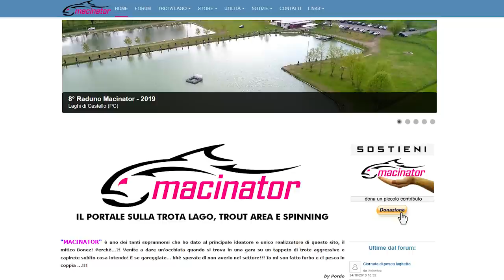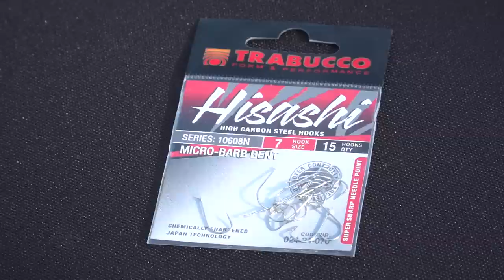Trabucco TV - Trota Lago - LAKE TROUT ACADEMY 19 - Pesca con il Vetrino - Pt1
L’autunno è perfetto per la pesca delle trote in superficie. Oggi l’esperto Daniele Bonetti la affronta con i vetrini a rallentare la caduta dell’esca.

Autumn is perfect for Trout’s surface fishing. Today our expert Daniele Bonetti tackles it with glass sinkers to slow down the hookbait’s fall.